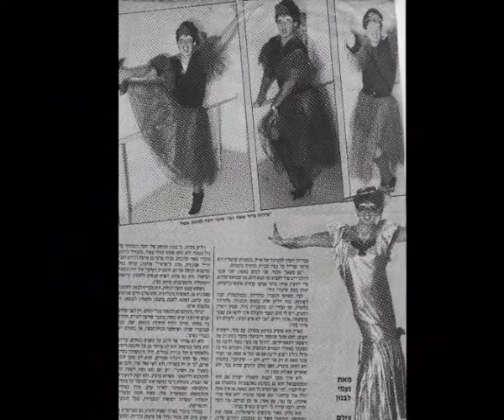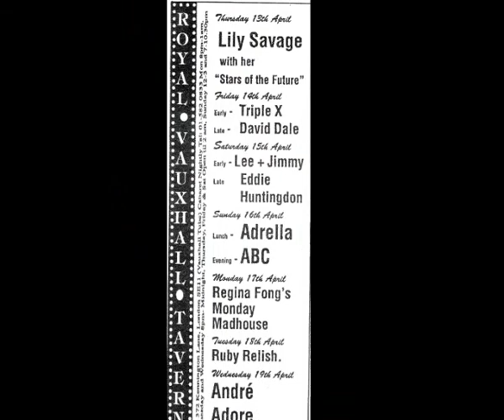Ruby Relish 1988 - 1994 and Graham and Paul Zenon tour Balearic's 1990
Ruby and Graham